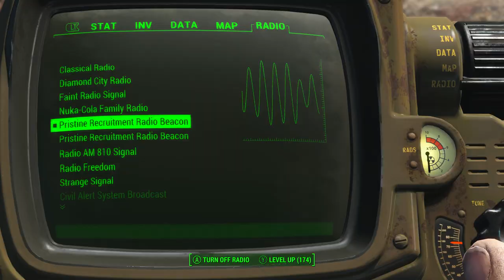Fallout 4- Raider Troubles (Part 15)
- Kidnapping at Sanctuary Hills = Federal Ratio Stockpile
- Dog Rescue: Golden Retriever
- Lyon Outpost (Custom Settlement)
- Dog Rescue: Boxer
- Federal Ratio Stockpile
- Piper Relationship
- Raider Troubles at Wicked Shipping Sleet = Walden Pond
- Ferani Outpost Custom Settlement
- Drumline Diner Settlement